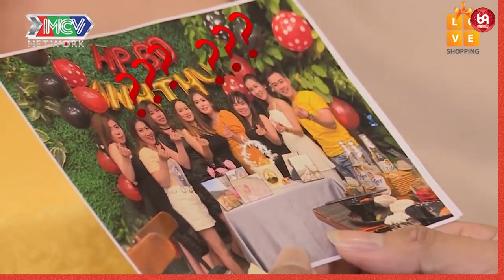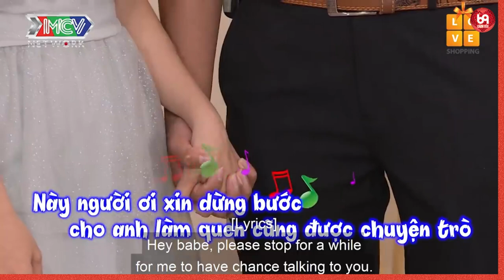Mẹ Bết, Mẹ Vui Lắm, Em Không Phải Sợ Đâu !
HAT_128
69 Cách Yêu là trang cập nhật những chương trình hẹn hò, ghép đôi, mai mối hot nhất hiện nay BẠN MUỐN HẸN HÒ, HẸN ĂN TRƯA, VỢ CHỒNG SON, YÊU LÀ CƯỚI, MAI MỐI CÙNG NGƯỜI LẠ